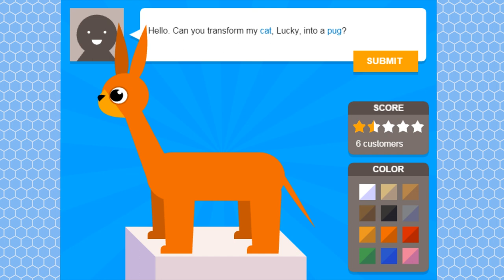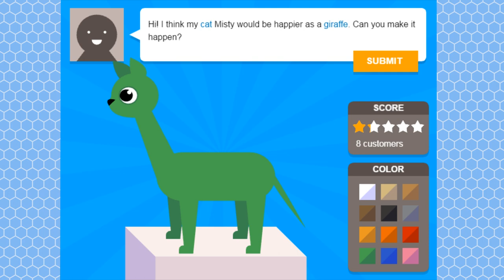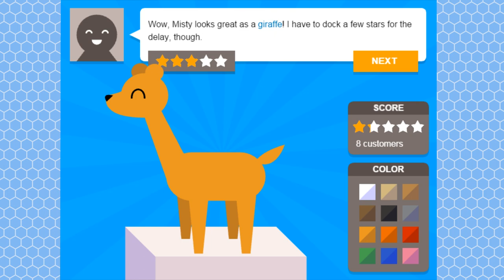The Cutest Magical Pet Shop EVER!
Let's Play Miss Turner's Magical Pet Swap Shop! It lets you stretch that boring old cat into a giraffe or whatever you want. Make your pet blue if you like! It was made for the Ludum Dare game jam shapeshift theme by Rose Abernathy. Download and play this awesome indie game for free:

If I say something that bothers or you or that you think was ill-considered, please let me know. I can’t promise to be perfect, but I can promise to try to listen, learn, and apologize when I screw up. :D